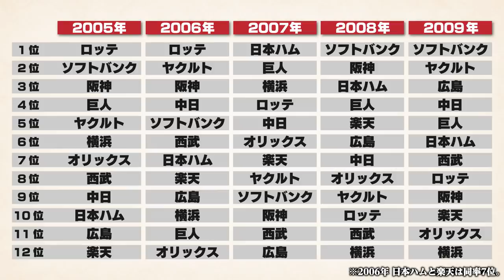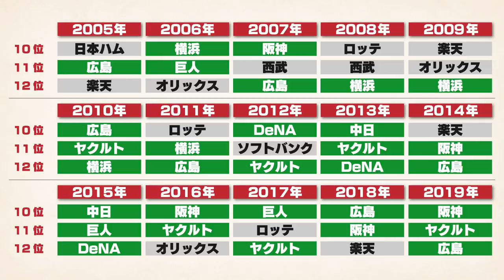【交流戦予想】今年はここに注目！セ・リーグが勝てない理由は〇〇が原因！